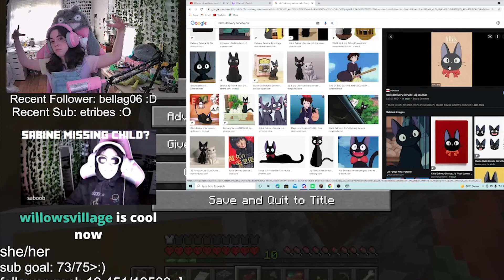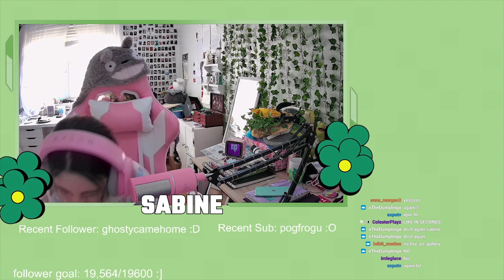Becoming a witch!! | Ep. 1 | Witch Series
I hope you guys enjoyed this video!! All of this series is going to be streamed LIVE on my twitch!!

Socials!